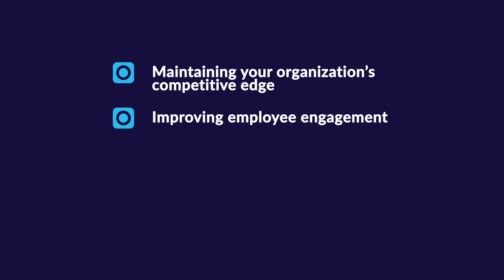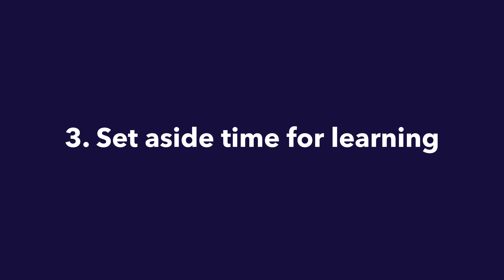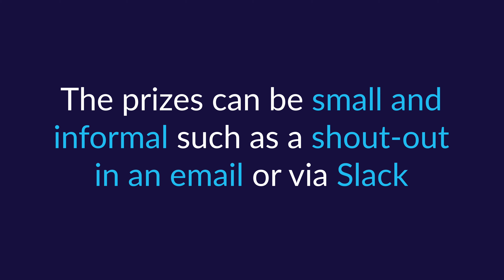9 Tips to Create a Learning Culture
Want to measure the effectiveness of your L&D program?

Creating a learning culture is one of the top three challenges of 42% of managers 👀

In this new episode of Learning Bites, we explain what a learning culture is and nine practical tips to build a successful learning culture in your organization 🌱

A learning culture helps your organization maintain its competitive edge, improve employee engagement, decrease unwanted turnover, and much more!

Here are some of the tips we discuss in this episode:

📌  Make learning a top priority from day one
📌  Experiment with learning methods
📌  Use active learners as champions

🎓 Upskill yourself and future-proof your HR career with our courses and certificate programs🎓

Help your organization create and sustain an organizational culture and successfully implement culture change 🏆

Can't decide? Access all our courses and certificate programs with our Full Academy License 🎓